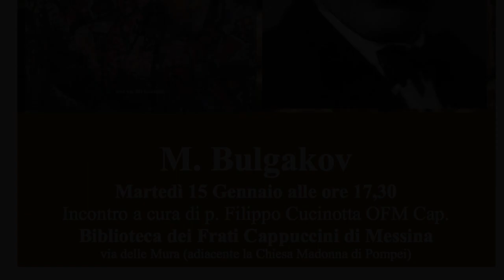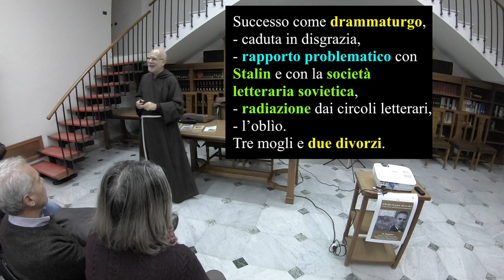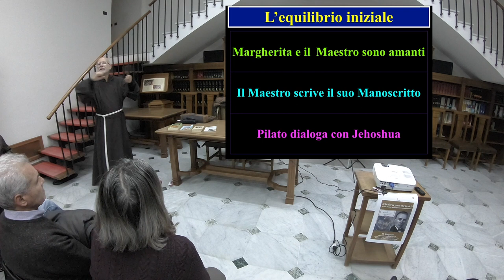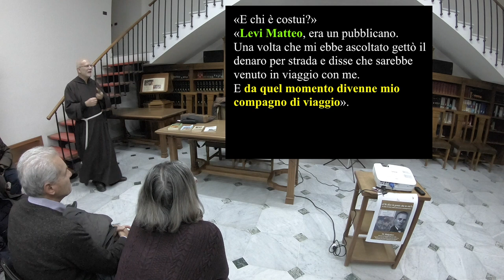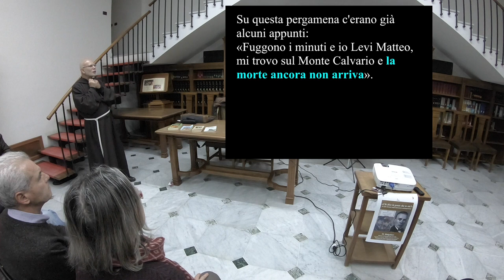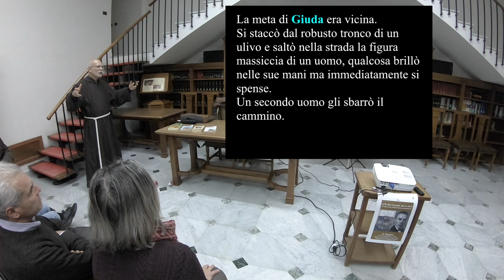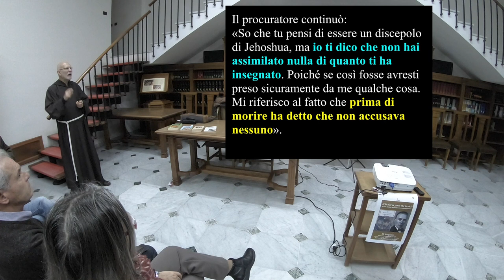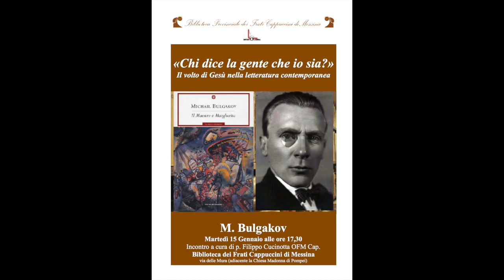Michail Bulgakov IL MAESTRO E MARGHERITA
«Chi dice la gente che io sia ?»
IL volto di Gesù nella letteratura contemporanea

Incontro a cura di p. Filippo Cucinotta OFM Cap.
Biblioteca dei Frati Cappuccini di Messina